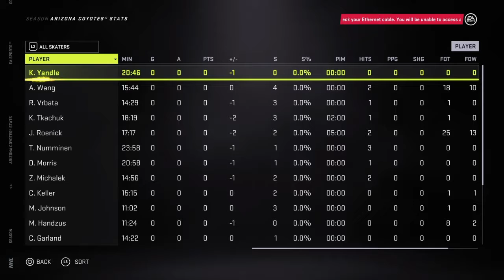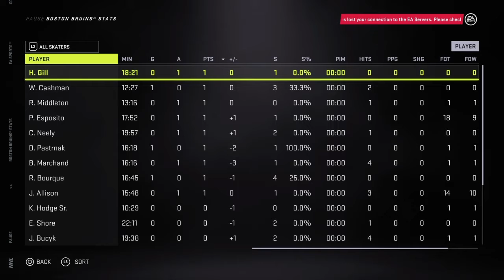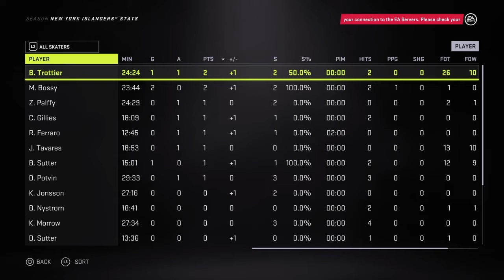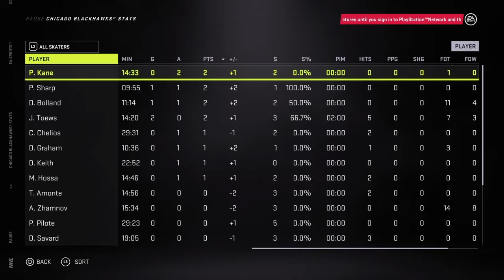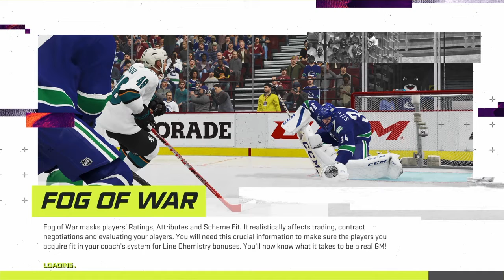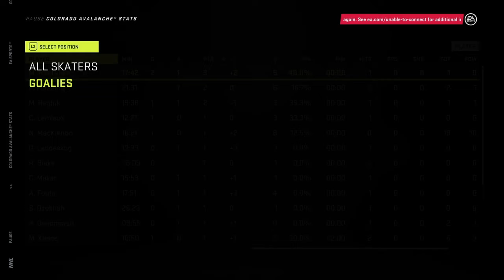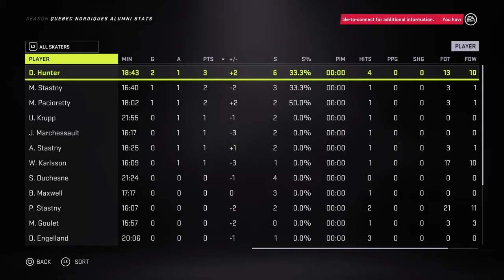Ice Surfing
Boston vs Buffalo
Sabers are down 3-0 going to the 3rd but the French Connection line pulls a crazy comeback.

Chicago vs Ottawa
Senators get down 3-0 in the 3rd but pull of a comeback before Johnathan Toews scores his 2nd Goal on the game.

Minnesota vs Colorado
High scoring game that the Avalanche pull away in the 3rd.